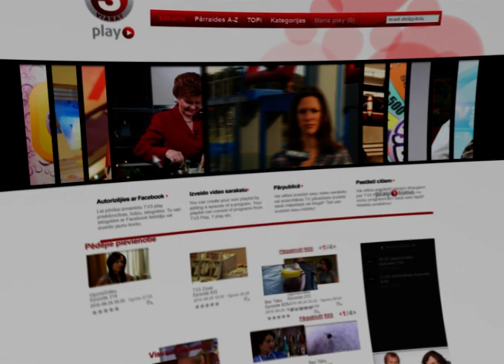Teaser for TV3 Web Project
TV3 Play is an online version of TV3 channel. This multi-functional animation was adopted in many different scenarios to advertise the project on TV.

3D Modeling, Visualisation & Animation: Dmitry Volovik